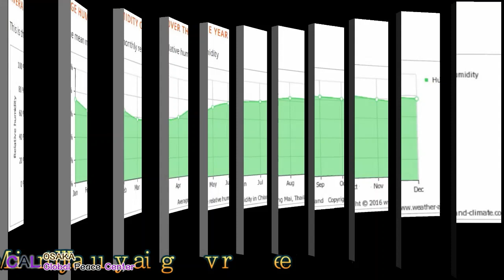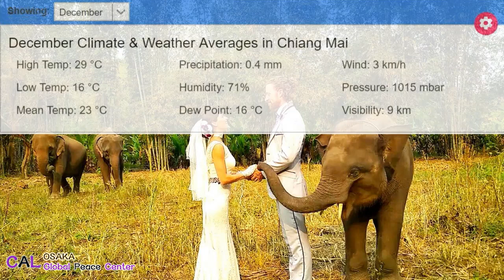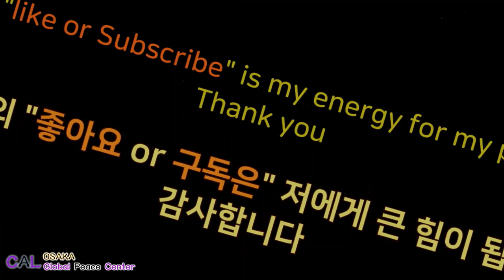chiang mai weather. 치앙마이 날씨,チェンマイ気象情報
Chiang mai weather information(Rainfall, humidity, temperature)
치앙마이 여행을 위한 치앙마이 날씨 정보(습도,강수량,기온)
チェンマイ気象情報（降雨、湿度、気温）

치앙마이 날씨 여행옷차림,건기 우기 등 상세 정보는